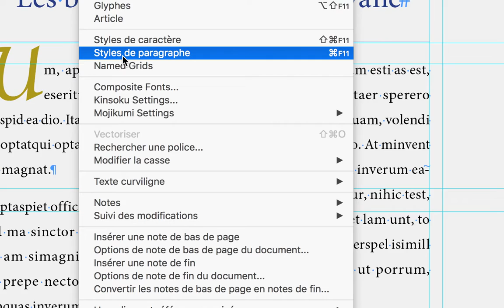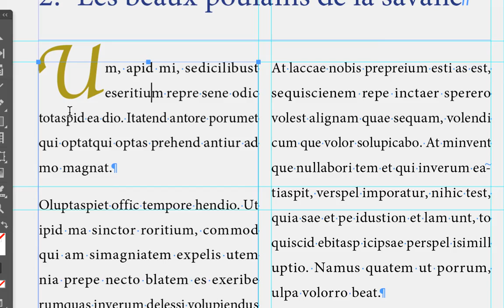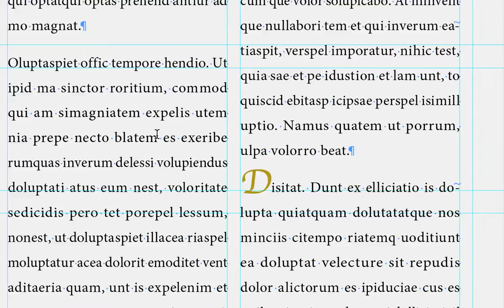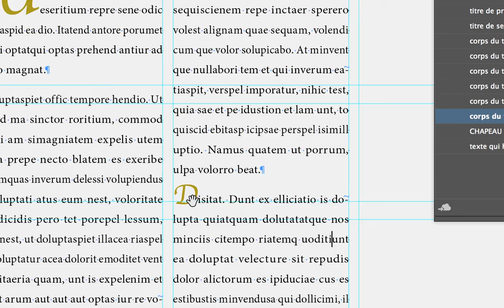InDesign anglais septembre 2021 part 271 formation pro 2019 Adobe une grille de mise en page facile